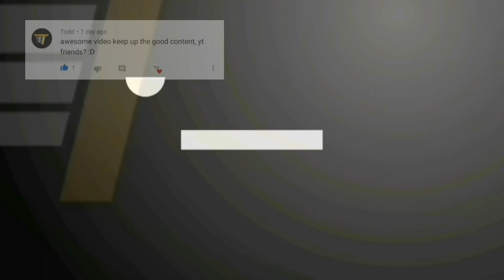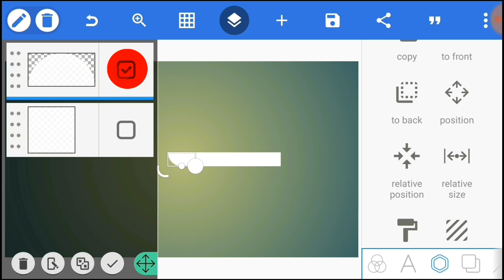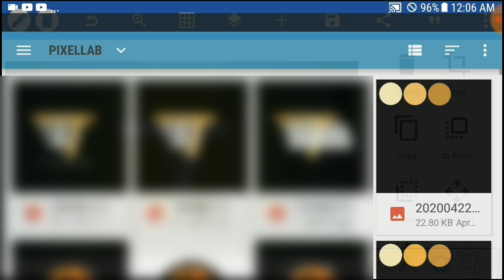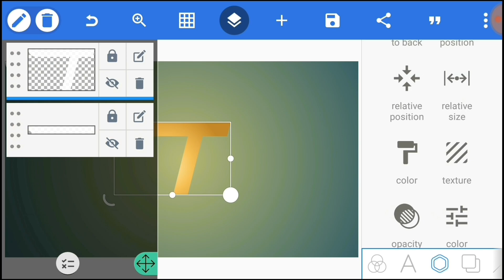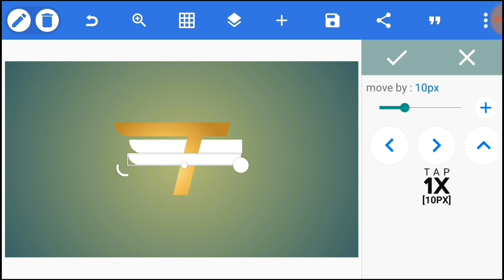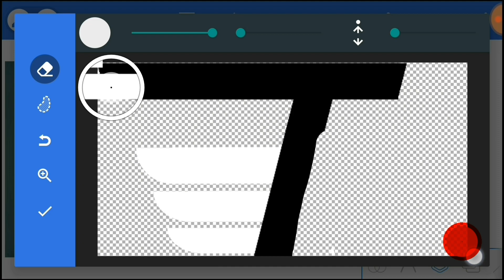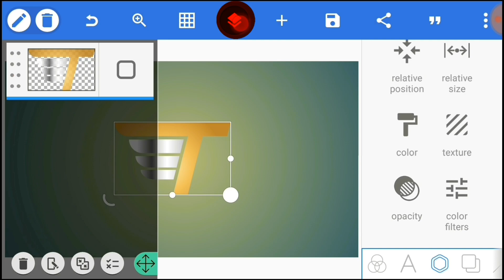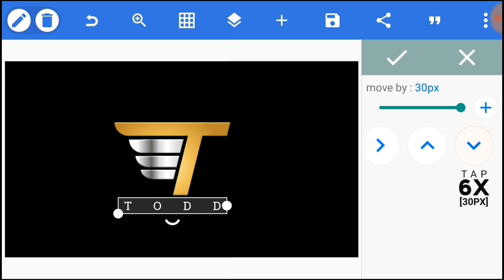How to make the TODD logo (Idea & Design)Logo Tutorial on PIXELLAB with english subtitle.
*Ignore*
 pixellab logo,
pixellab template,
pixellab ios,
pixellab logo tutorial,
pixellab font,
pixellab edit,
pixellab gradient,
pixellab design,
pixellab app,
pixellab app tutorial,
pixellab art,
pixellab android,
pixellab and picsart,
pixellab aesthetic,
pixellab anime,
pixellab and alight motion,
pixellab banner,
pixellab background,
pixellab border,
pixellab best font,
pixellab best logo,
pixellab blur,
pixellab blend,
pixellab basic tutorial,
pixellab cartoon,
pixellab channel,
pixellab chou,
pixellab crop,
pixellab cut,
pixellab computer,
pixellab channel banner,
pixellab color,
pixellab download,
pixellab dripping effect,
pixellab dj logo,
pixellab dj logo design,
pixellab design poster,
pixellab design logo esports,
pixellab draw,
pixellab editing photo,
pixellab editing ml,
pixellab editing tutorial,
pixellab editing font,
pixellab editing text,
pixellab editor,
pixellab editing templates,
pixellab for ios,
pixellab face logo,
pixellab frame,
pixellab facebook,
pixellab font pack,
pixellab for pc,
pixellab free fonts,
pixellab gaming logo,
pixellab gaming logo design,
pixellab glass,
pixellab gaming font,
pixellab gradient background,
pixellab glow,
pixellab gfx,
pixellab how to erase clothes,
pixellab how to use,
pixellab how to download font,
pixellab happy birthday,
pixellab how to make,
pixellab how to blur,
pixellab how to make logo,
pixellab how to make name,
pixellab insection logo,
pixellab iphone,
pixel lab intro,
pixellab inspection,
pixellab ideas,
pixellab image size,
pixellab intro tutorial,
font pixellab japanese,
pixellab design jersey,
font pixellab tulisan jepang,
pixellab jersey,
plp pixellab jual beli,
font keren pixellab japanese,
pixellab foto jadi kartun,
font jawa pixellab,
pixellab kinemaster,
pixellab kpop,
pixellab keychain,
pixellab kinemaster logo,
pixellab kinemaster intro,
pixellab kaise chalaye,
pixellab kannada,
pixellab kya hai,
k logo design pixellab,
pixellab logo design ml,
pixellab logo design,
pixellab logo maker,
pixellab logo editing,
pixellab link,
pixellab logo making,
pixellab me logo,
pixellab mod apk 2020,
pixellab ml shadow,
pixellab mobile legends,
pixellab making logo,
pixellab mask,
pixellab movie poster,
pixellab music,
m logo pixellab,
pixellab name,
pixellab name logo editing,
pixellab new update,
pixellab new fonts,
pixellab neon,
pixellab name logo,
pixellab new,
pixellab not responding,
pixellab on ios,
pixellab overlay,
pixellab on pc,
pixellab old version,
pixellab open problem,
pixellab official website,
pixellab online editing,
pixellab octane texture pack 3,
como usar o pixellab,
fonte para o pixellab,
como utilizar o pixellab,
pixellab picture,
pixellab photo,
pixellab pro 2020,
pixellab plp,
pixellab photo editor,
pixellab png,
pixellab poster,
pixellab plp file,
pixellab pc,
pixellab quotes,
pixellab quotes editing,
tutorial pixellab quotes,
font keren pixellab quotes,
cara menggunakan pixellab untuk quotes,
font keren pixellab buat quotes,
quotes pixellab dan kinemaster,
logo quotes pixellab,
pixellab remove background,
pixellab rpw,
pixellab racing,
pixellab review,
pixellab revdl,
pixellab red,
pixellab ramadhan,
pixellab ramadan,
logo r pixellab,
r logo design pixellab,
pixellab shadow,
pixellab sticker,